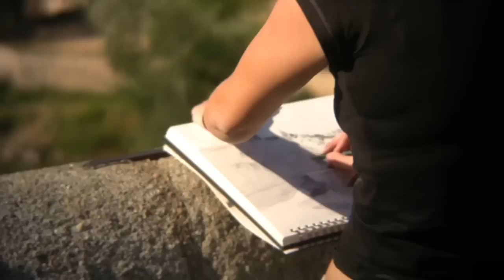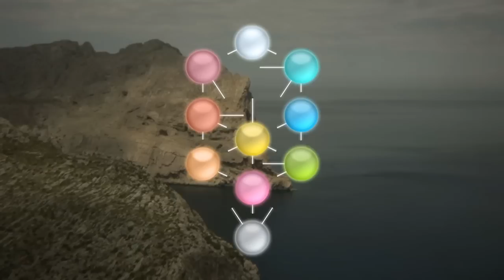Astro 12 - Pisces Trailer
Pisces episode trailer from Astro 12, The Collection series.